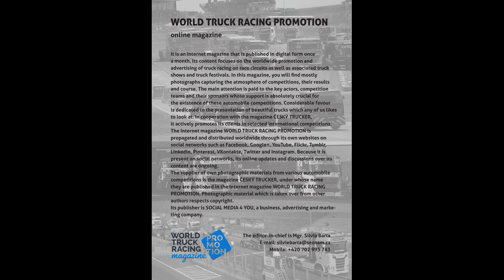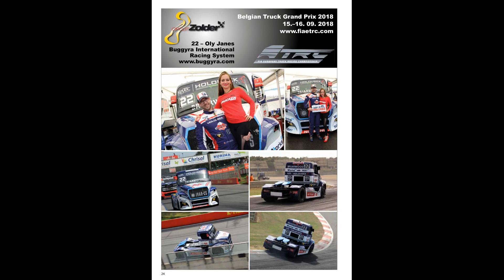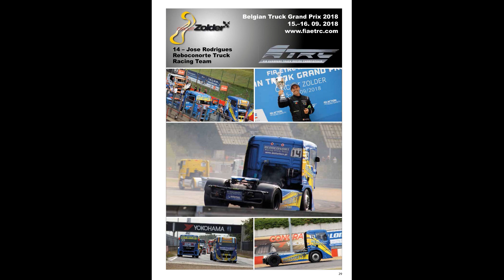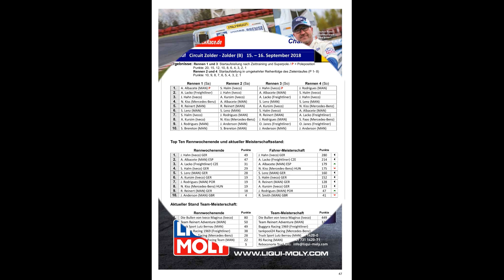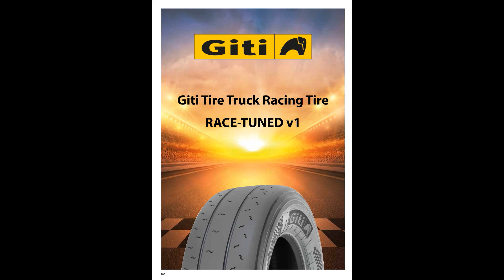2019/02 World Truck Racing Promotion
In the magazine World Truck Racing Promotion - February 2019 used photos from FIA European Truck Racing Championship 2018 , BELGIAN TRUCK GRAND PRIX 2018, CIRCUIT ZOLDER, BELGIUM.
WORLD TRUCK RACING PROMOTION – online magazine
It is an Internet magazine that is published in digital form once a month. Its content focuses on the worldwide promotion and advertising of truck racing on race circuits as well as associated truck shows and truck festivals. In this magazine, you will find mostly photographs capturing the atmosphere of competitions, their results and course. The main attention is paid to the key actors, competition teams and their sponsors whose support is absolutely crucial for the existence of these automobile competitions. Considerable favour is dedicated to the presentation of beautiful trucks which any of us likes to look at. In cooperation with the magazine ČESKÝ TRUCKER, it actively promotes its clients in selected international competitions. The Internet magazine WORLD TRUCK RACING PROMOTION is propagated and distributed worldwide through its own websites on social networks such as Facebook, YouTube, Flickr, Tumblr, Linkedin, Pinterest, VKontakte, Twitter and Instagram. Because it is present on social networks, its online updates and discussions over its content are ongoing. The supplier of own photographic materials from various automobile competitions is the magazine ČESKÝ TRUCKER, under whose name they are published in the Internet magazine WORLD TRUCK RACING PROMOTION. Photographic material which is taken over from other authors respects copyright.
Its publisher is SOCIAL MEDIA 4 YOU, a business, advertising and marketing company based in the Czech Republic.
The editor-in-chief is Mgr. Silvia Barta.